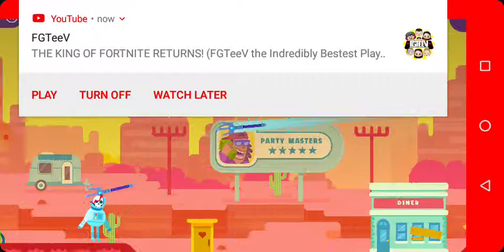Dead man61 slash Zack playing Bowmasters